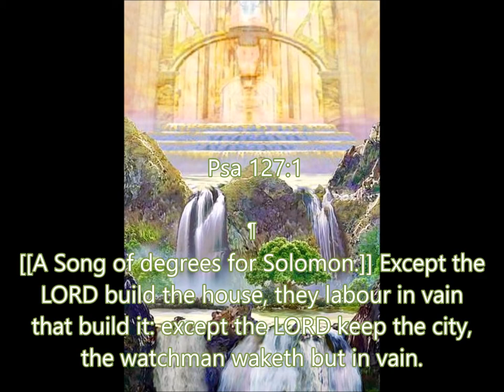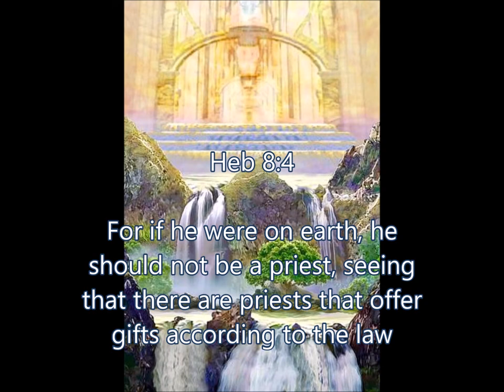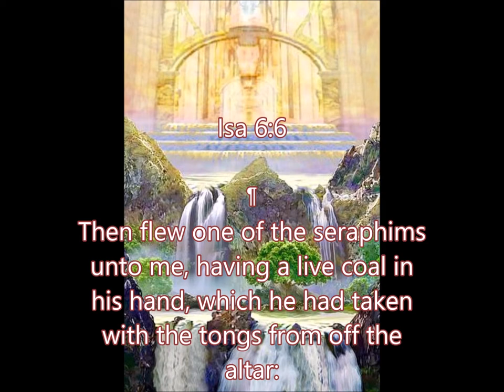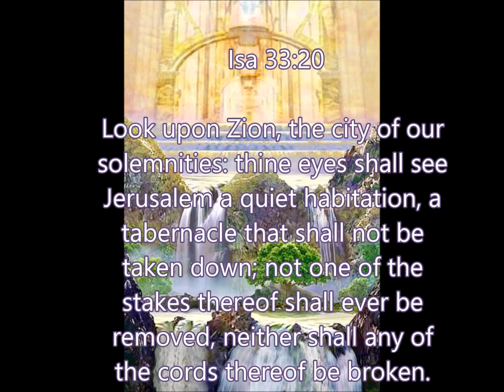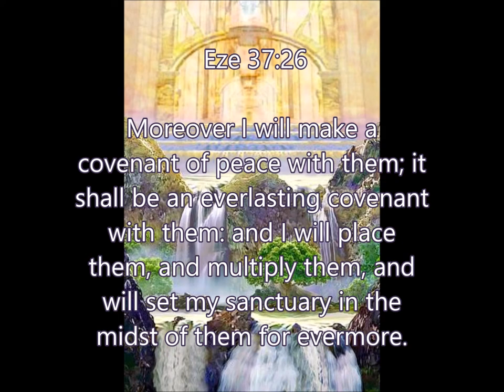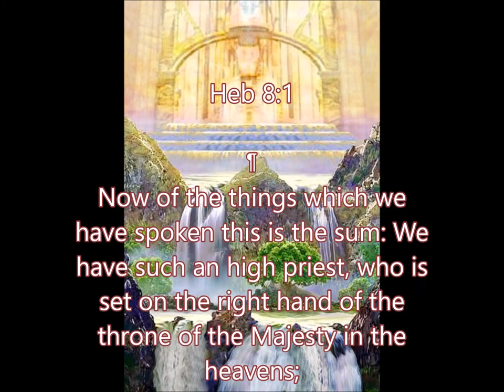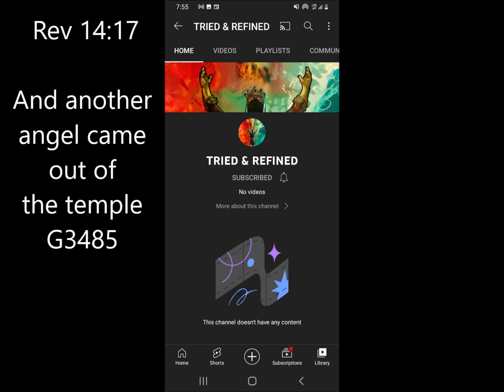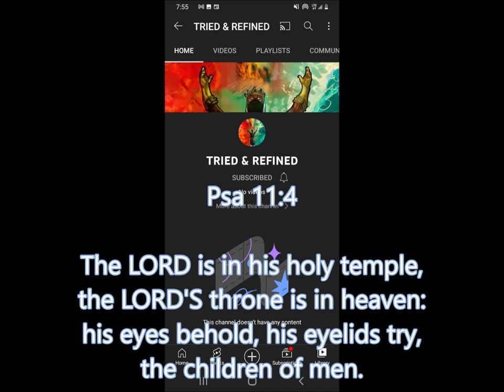(ITR LIED )THERE IS A HEAVENLY TEMPLE LET NO MAN BEWITCH YOU!!!(HEBREW ISRAELITES)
Rev 11:19 And the temple of God was opened in heaven, and there was seen in his temple the ark of his testament: and there were lightnings, and voices, and thunderings, and an earthquake, and great hail.